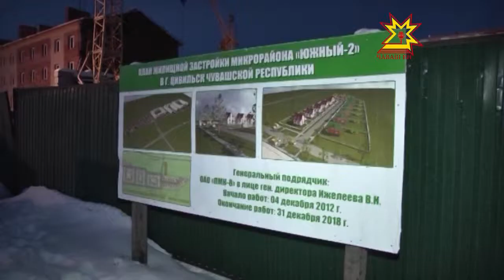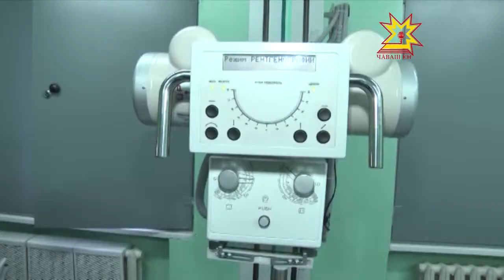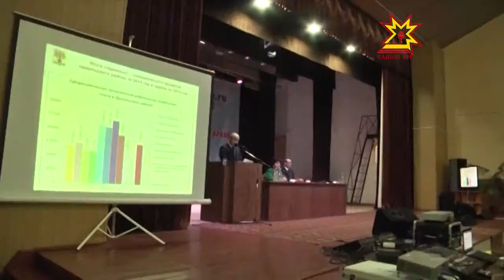Есть динамика — есть позитив!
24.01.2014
Глава Чувашии Михаил Игнатьев с рабочим визитом побывал в Цивильском районе.